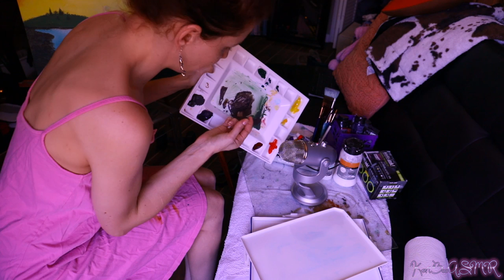ASMR Paint With Me | A Sound Focused Instruction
I so hope you all enjoy this, some of it might be a little loud for sleep? If so, I'm so sorry!

00:10 going through supplies (kind of loud)

10:47 laying out my palette

14:35 mixing color

21:58 painting